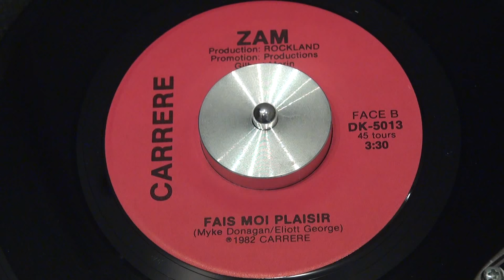ZAM - Fais-moi plaisir - 1982 - CARRERE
CARRERE - DK-5013